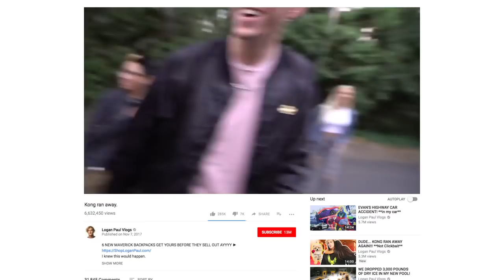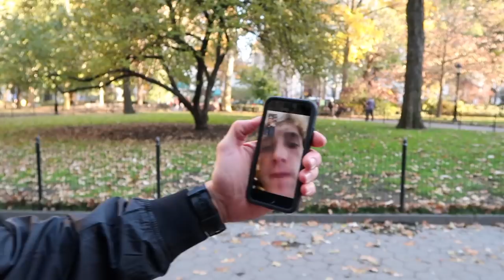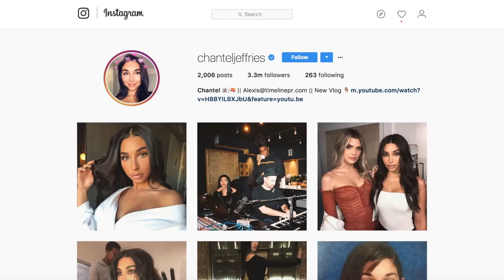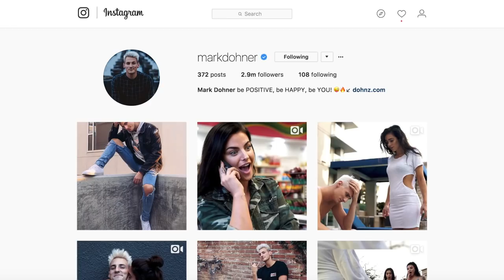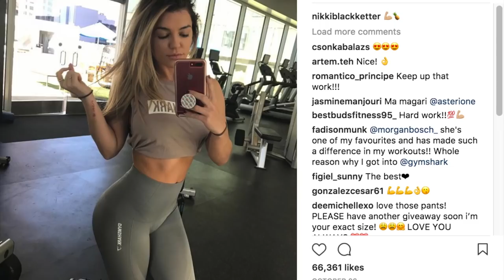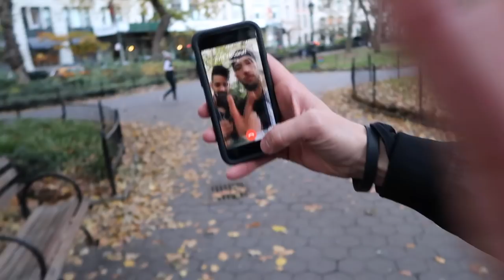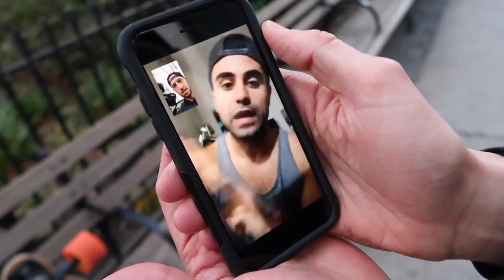MY FIRST VLOG!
I FINALLY MADE A VLOG (with a little help from some friends)...

Thanks to Logan Paul, Chantel Jeffries, Ari Weiss, Nikki Blackketter, George Janko, Ayla Woodruff, and Mark Dohner for the tips. Hopefully I don't let you guys down!